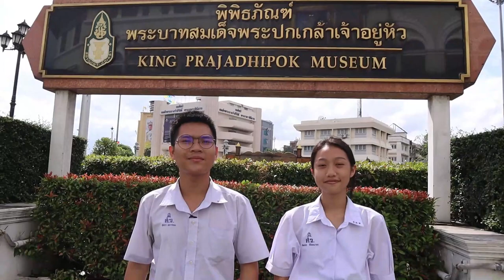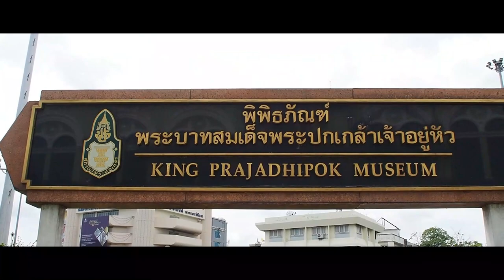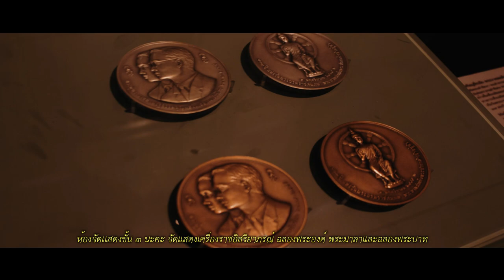Economy trip [n.] x วัน เดย์ อิน "รัตนโกสินทร์" ม.6/4 ปีการศึกษา 2562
ตามรอย "หลักฐานทางประวัติศาสตร์" ในยุครัตนโกสินทร์ | ไปกับพวกเรา วัน เดย์ อิน รัตนโกสินทร์
***หากข้อมูลผิดพลาดประการใด จึงขออภัยมา ณ ที่นี้ด้วยนะครับ :]
โดยนักเรียนชั้นมัธยมศึกษาปีที่ 6/4  ปีการศึกษา 2562
สมาชิก
น.ส.พนิดา   ธนาเรืองโรจน์ (5)
นายอนุพงษ์   สีหะวงษ์ (19)
น.ส.พรกนก   ปราชญ์กุลปกรณ์ (27)
น.ส.พีรดา   ทองศรีเมือง (28)
น.ส.ภัทรกร   ลิขิตธนากร (29)
น.ส.มัณฑนา   หงษ์มืด (30)
นายอัครา   ผกากอง (37)
น.ส.ธาริณี มุ่งกลางหาม (46)